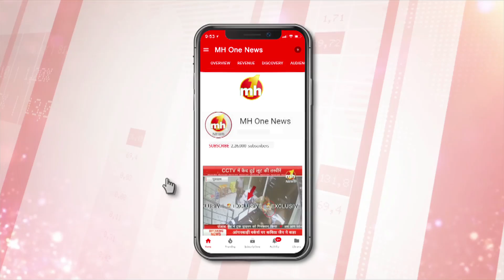दिल्ली में टॉप रैंकर्स मैनेजमेंट कंसल्टेंट्स की ओर से 20वें नेशनल मैनेजमेंट समिट का आयोजन